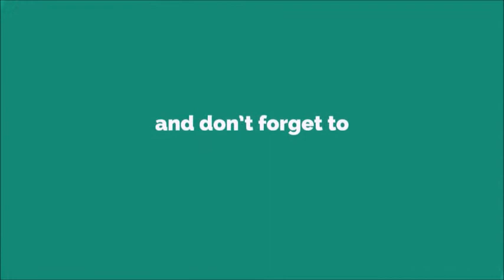You Have A Message Ringtone [With Free Download Link]